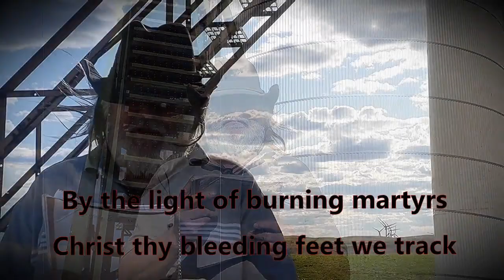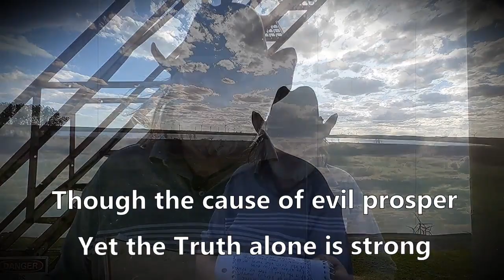Once to Ev'ry Man and Nation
Words by James Russell Lowell, 1845.